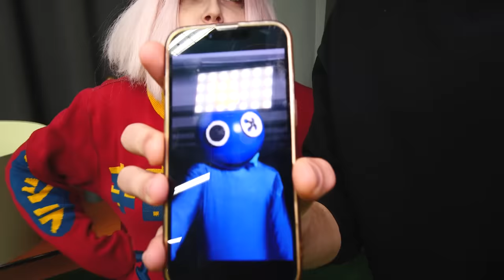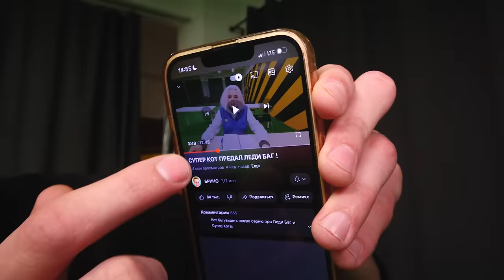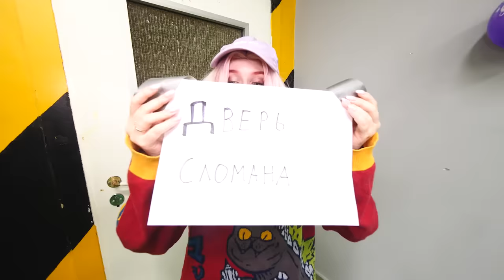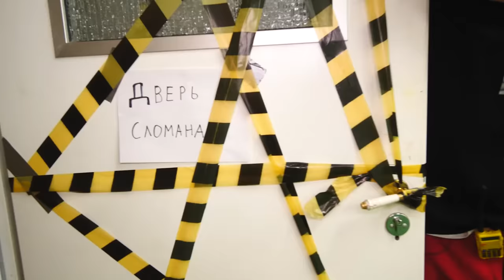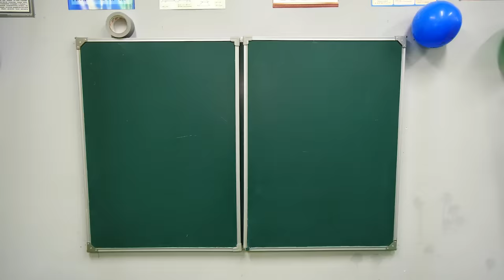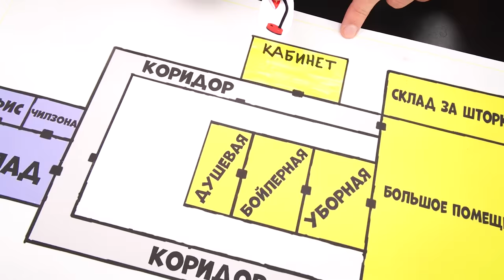НИКОГДА НЕ СНИМАЙ МАСКУ С РАДУЖНОГО ДРУГА !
В этом видео Бруно снял маску с синего радужного друга ! Алина видела как он снял маску с блю, но даже не подозревала что скрывают радужные друзья ! Что скрывает блю, никому не известно, но сегодня мы узнает что скрывает синий радужный друг и кто под маской блю ! Кто под маской радужного друга знают только радужные друзья в реальной жизни ! Но самое главное НИКОГДА НЕ СНИМАЙ МАСКУ С РАДУЖНОГО ДРУГА !